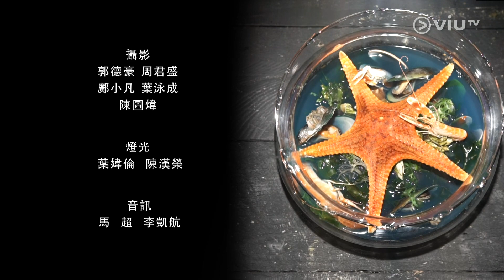《黑料理》 EP 7 - 感情交易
金印尼和金絲黃這對影視圈金童玉女一起走過不少風浪，奈何二人在相處上未能達到共識──金絲黃重情，金印尼重物質，一份金石良緣慢慢演變成一段感情交易。Margaret出手以一道「青苔石頭湯」務求令二人明白相處法則，令這份情「海枯石爛」；二人亦送上令Margaret靈感源源不絕的「爆炸糖糖不甩」回敬。